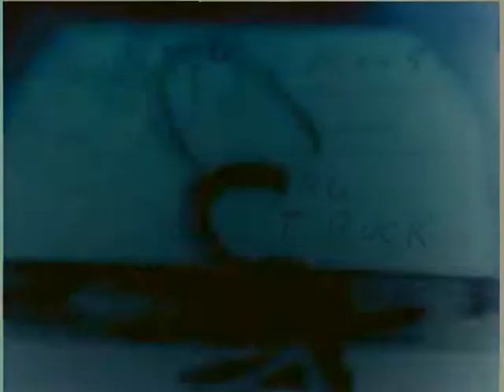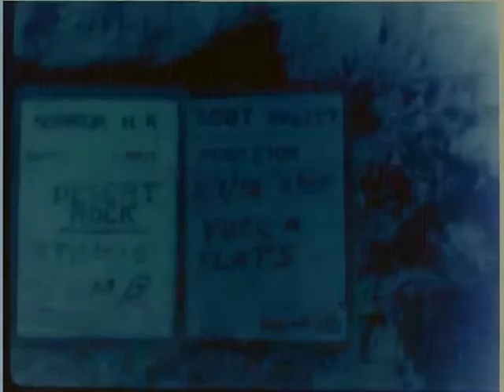NURSES AT BENGHASI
NURSES AT BENGHASI - National Archives and Records Administration   - ARC Identifier 3174 / Local Identifier 18-CS-374 - War Department. Army Air Forces. (06/20/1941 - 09/26/1947).  Motion Pictures Films from the "Combat Subjects" Program Series.  DVD copied by IASL Master Scanner Timothy Vollmer.